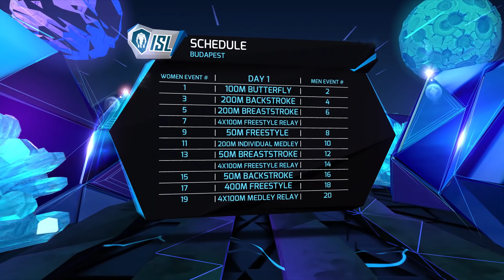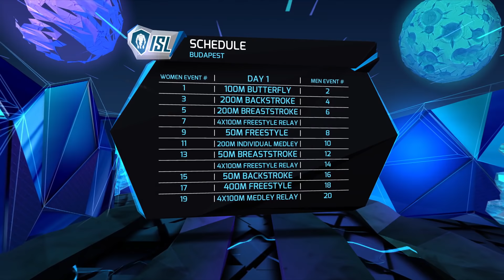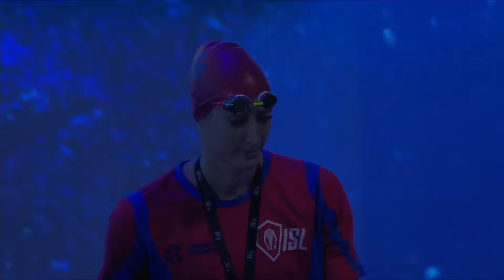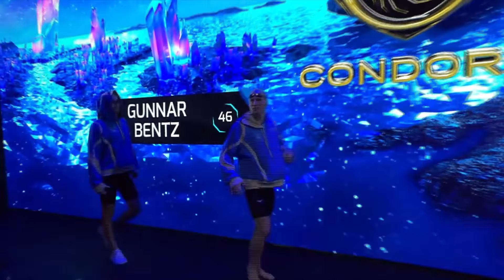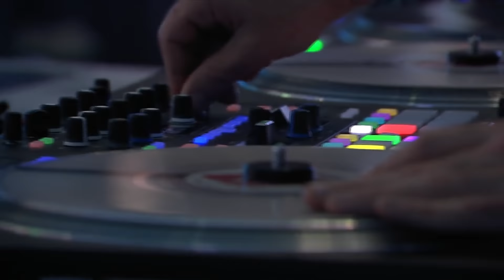ISL SEASON 2 FULL MATCH 1 DAY 1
If you want to see what ISL champions look like, if you want to see the journey from failure to glory, if you want to see your favourite swimmers from Cali Condors, Energy Standard, LA Current,  and NY Breakers go all out, then this is your shot.
Full match 1 is now on youtube!